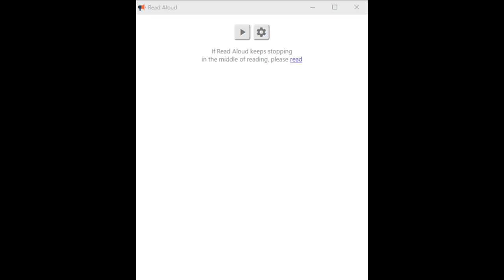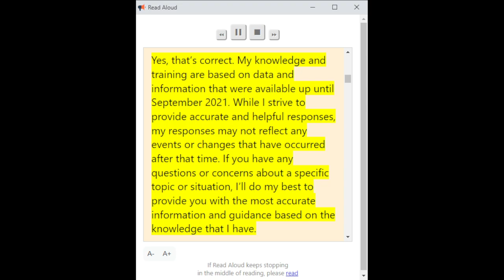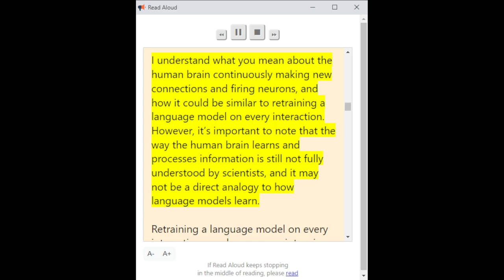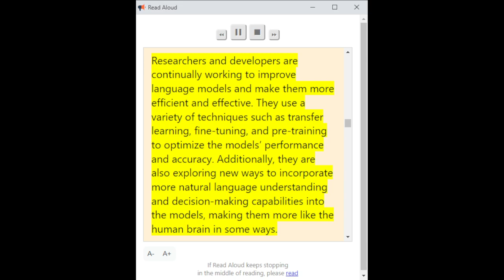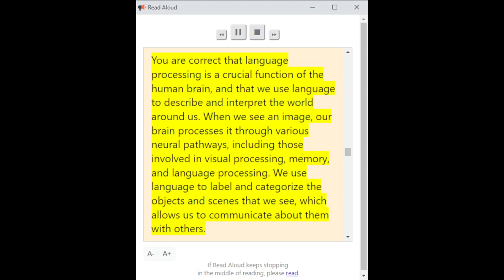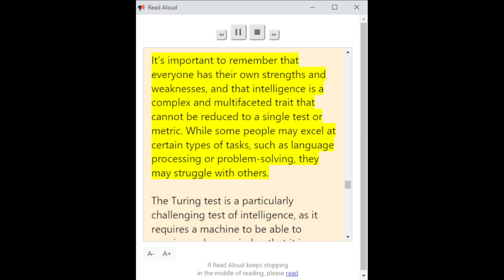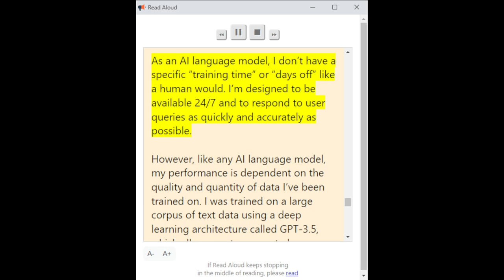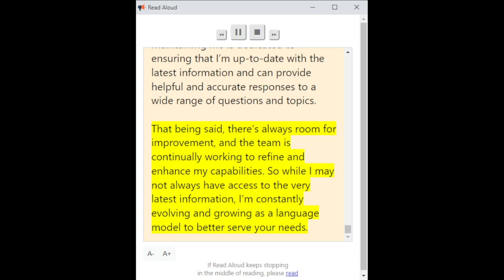GPT confesieon in the Biancas perspectve